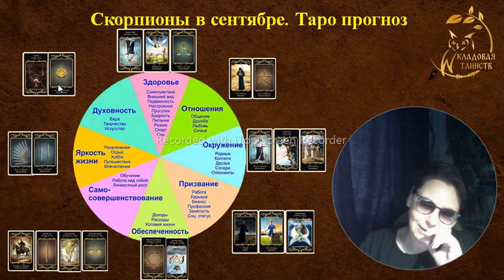Скорпионы на сентябрь Как победить страхи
Друзья
Все эфиры, полезности и возможность пообщаться с единомышленниками и со мной,
в нашем чате телеграмм школы. Присоединяйтесь.